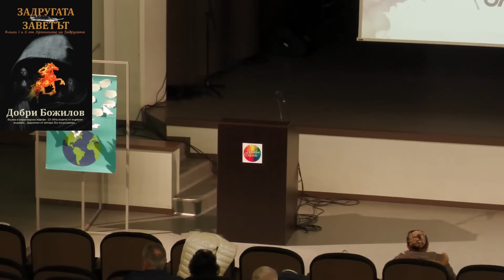Интелектуалното здраве - от втори в света и прехласната Тачър до 52 в света и невежи наркомани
Книгите на Добри Божилов могат да се поръчат тук:
За подпомагане и дарения:
Revolut: @dobridhf7